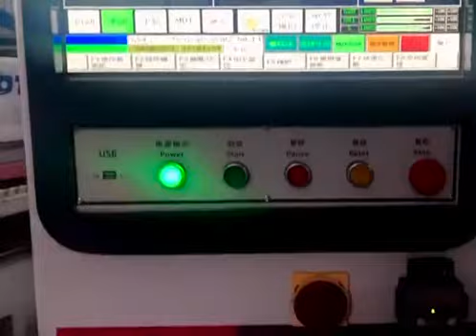CNC HÙNG TIẾN : 0938031718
🏠  Nhà kho Xưởng, đóng gói,sản xuất công nghệ cnc Hùng Tiến:Tại Tp.trà vinh
✅  Nhận đặt hàng theo yêu cầu máy cnc đủ khổ : 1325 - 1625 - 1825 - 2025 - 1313
✅  Để đáp ứng nhu cầu khách hàng,Hùng Tiến luôn nhập khẩu các loại máy công nghệ cao như : máy khắc fibe,máy cắt laser,máy cưa gỗ,cnc 2 trung tâm cho nội thất các loại, máy khắc đá công nghiệp ...
✅  Hùng Tiến Việt nam luôn cam kết về chất lượng - uy tín - giá hợp lý nhất - Niềm tin của thương hiệu Việt .
☎️ CALL / ZALO : 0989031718 - zalo 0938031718